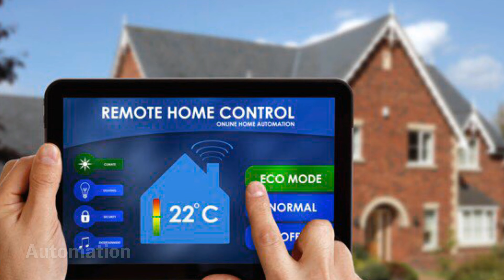Smart living Room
Smart Living by Vaivaswat- Security, Automation, Home Theater, Solar Rooftop